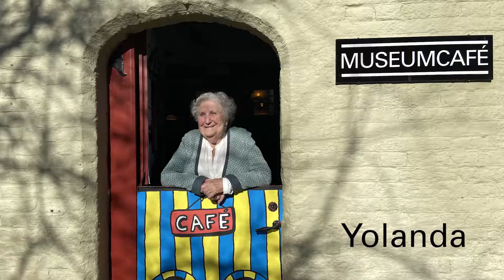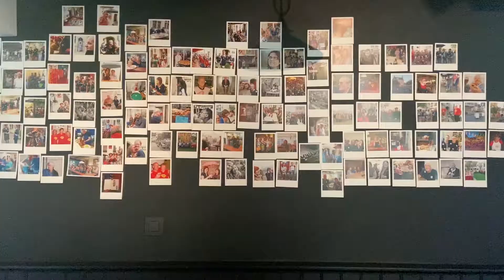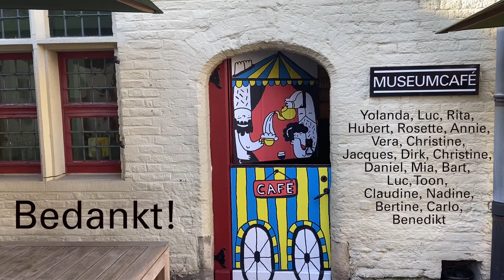De waarden van het museumcafé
Luc, Yolanda, Christine, Daniel en Luc zijn waarden in het museumcafé van het Huis van Alijn. Ze vertellen over hun geliefde café, de vaste klanten en waarom ze zo graag achter hun toog vertoeven.

Het museumcafé wordt uitgebaat door de waarden. De waarden zijn vrijwilligers van de Vrienden van Alijn, de vriendenbeweging verbonden aan het museum.